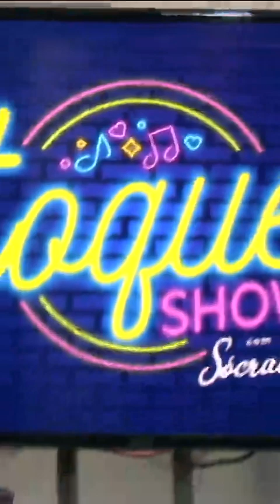anaeomar (@oteatromagico) no @programatoqueshow da